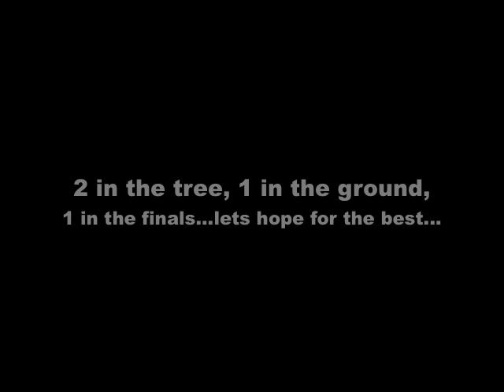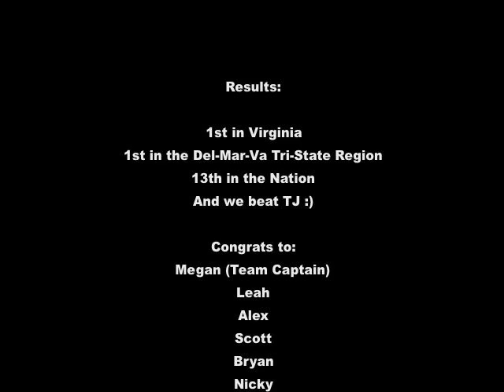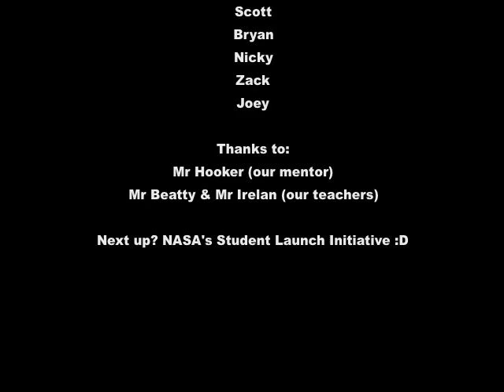TARC Montage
Footage from Lake Braddock's Team 4 Team America Rocketry Competition Finals.  The finals were held in Great Meadow's Park in Virginia where 100 teams from across the country came to launch their homemade rockets.  The finalists qualified from over 600(?) competitors from around the nation.  Watch the video to get footage from the launches and "THAT Team's" results!  All pictures and videos were taken with my iPad2.

*The Planets, Op. 32- Mvt 1: Mars, The Bringer of War
*Symphonic Metamorphosis of Themes by Carl Maria von Weber- Mvt 4: Marsch
*Ghost Train Triptych- Mvt 3- Motive Revolution
*The Year 1812, Festival Overture in E flat major, Op. 49- Finale
*Pictures at an Exhibition "A Remembrance of Viktor Hartmann"- Mvt 14: The Hut on Fowl's Legs (Baba-Yagá)